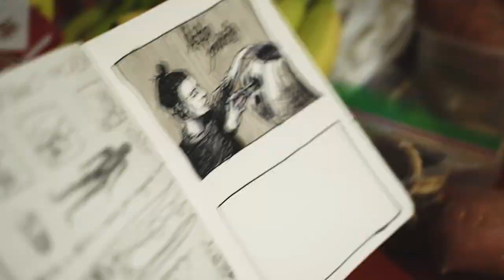Pumpins, Tits and Clits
Documented our first time carving pumpkins while feeling terribly homesick in Seattle.

Discplaced Boricuas.